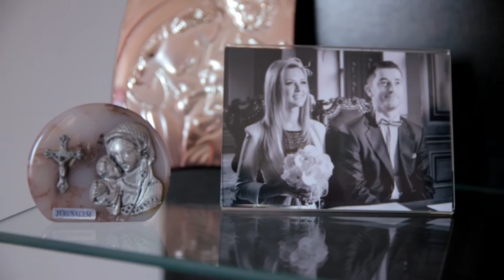Botez Nicola Baciut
film with love by Ovidiu Rosca Team